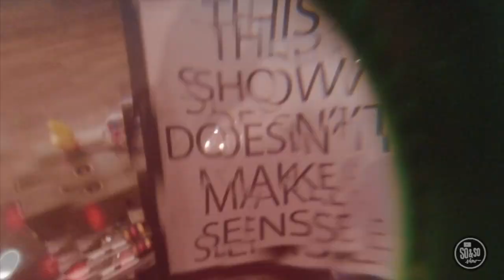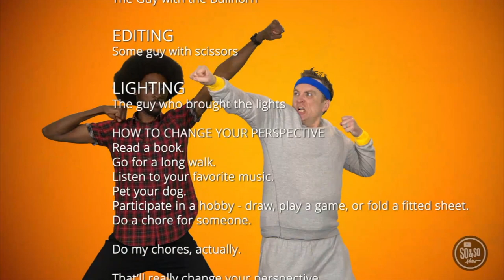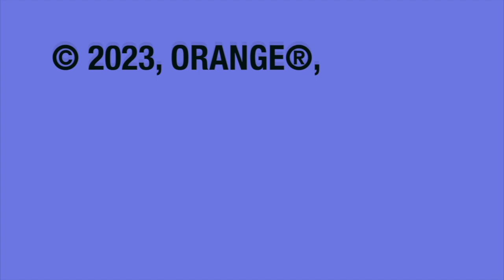Saul became Paul and his whole life was changed! - Recap with the So & So Show June Week 1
This is an amazing story about how God can change your life, for the better! Join us for a Bible Story Recap!